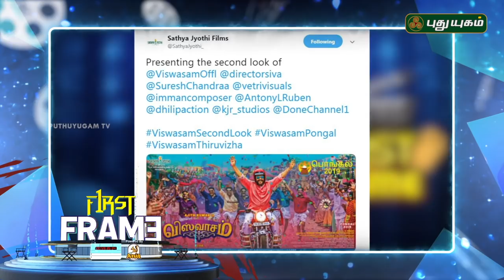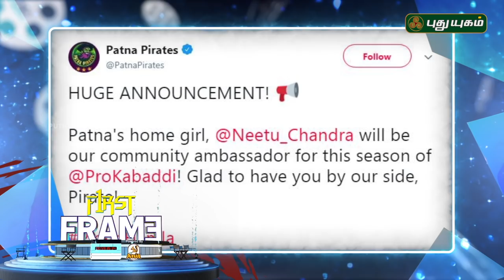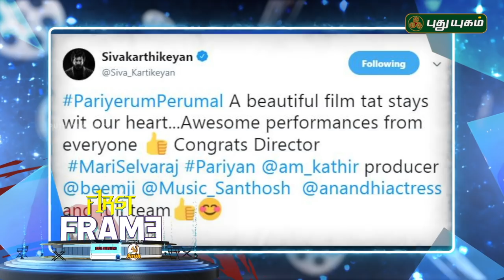Latest கோலிவுட் சினிமா செய்திகள் | First Frame | 25/10/2018